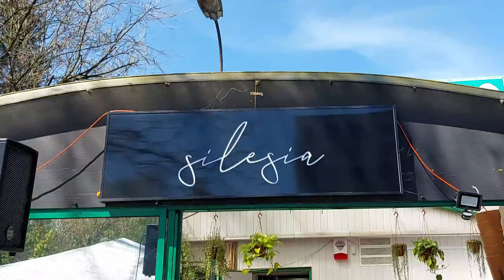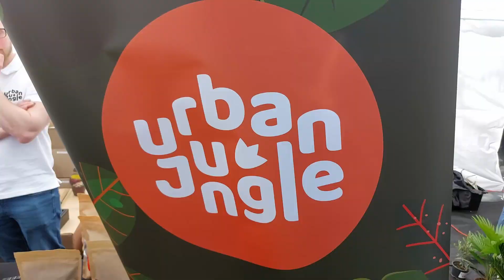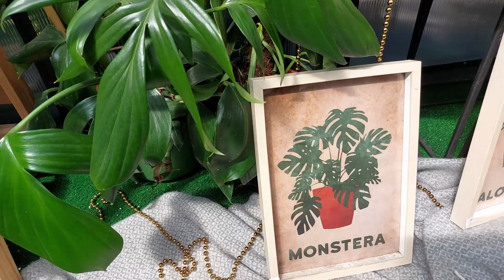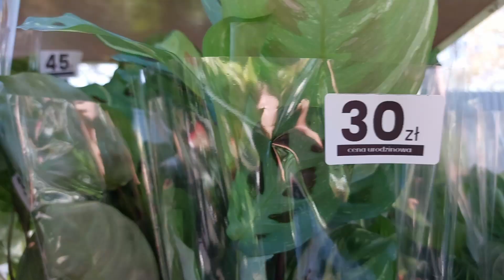"Odlotowa Majówka z CO Silesia" | Byłam, widziałam i nagrałam 😉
Hej, Hej 💚
Dziękuję, że odwiedziłeś/aś mój kanał. Zapraszam na relację z majóweczki, którą organizowało Centrum Ogrodnicze Silesia 🌞

Miłego oglądania!!! :)